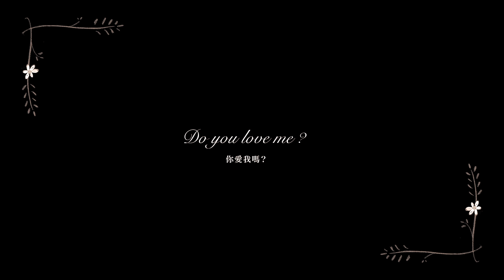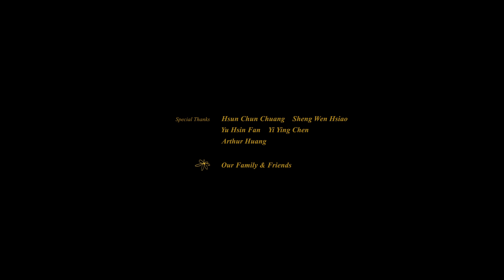2019 巴哈姆特 ACG 創作大賽 - 動畫組 - The Petals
作品名稱：The Petals

作者名稱：陳歆雅和葉怡彤

作品簡介：
今天是花子和花郎約會的日子。但是在準備時，突然冒出的青春痘、衣服穿不下等等的突發狀況，讓花子手忙腳亂，對於這次約會感到沒自信。

「花郎他真的愛我嗎？」花子在極度焦慮不安之下，開始拔起花瓣。
「愛我?」「不愛我?」「他愛我！」「他不愛我...」
但當兩人見面的那一刻，立刻明白所有的擔心都是多餘的...